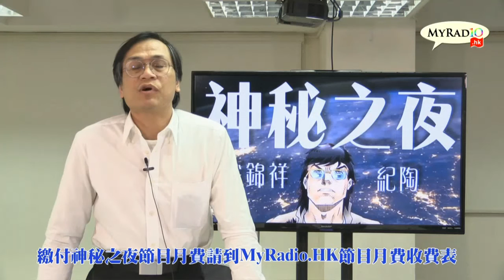人文講場 170317 ep53 p2 of 2 陳丹青與中國公共知識分子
人文講場 170317 ep53
主持  張錦滿  梁錦祥